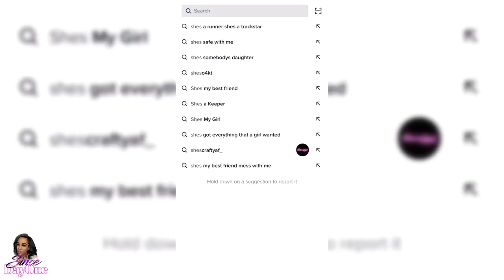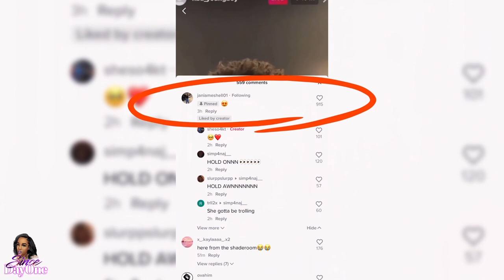NBA Youngboy Baby Mama Jania Comments 😍 Under Fan Edit Of Kentrell on TikTok